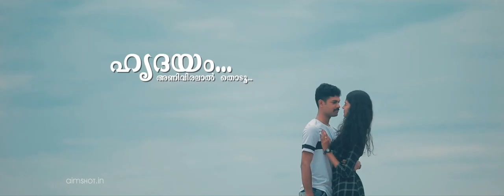LOCK THE DATE | LAKSHMI & SANJITH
LAKSHMI & SANJITH
Hope you two never stop loving each other and never stop showing your love to each other!  Best wishes to LAKSHMI & SANJITH
Best wishes from AIMSHOTPHOTOGRAPHY 📸
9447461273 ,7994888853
Thanks for everyone who support us, we are happy to be one of the top rated wedding photography and Videography company in trivandrum. once agian we are thankful to all who supported us for this achievement.
Aimshotphotography proudly presents LAKSHMI & SANJITH | SAVE THE DATE